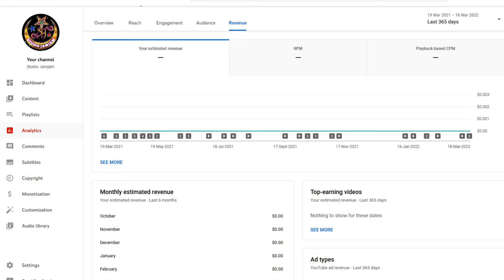বেইমান শিল্পীরা সাবধান | ইসলামিক ইউটিউবার বনাম গজল বেইমান লোভী শিল্পী | BeimanShilpigoshthy | Gojol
Viral_Gojol বেইমান শিল্পীরা সাবধান | ইসলামিক ইউটিউবার বনাম গজল বেইমান লোভী শিল্পী | বেইমান শিল্পীগোষ্ঠী

আসসালামো আলাইকুম বন্ধুরা, কিছু গজল শিল্পী এতটাই বেইমান,লোভী ও পাশান হয়ে গেছে,এবং তারা গজল জগত টা কে নষ্ট করার যে চক্রান্ত করছে সেই অনযায়ের বিরুদ্ধে আমাদের প্রতিবাদ।তাই আপনাদের কাছে আমার বিশেষ অনুরোধ আপনারা কেউ খারাপ মন্তব্য করবেন না। বেইমান শিল্পীদের বরুদ্ধে রুখে দাঁড়াতে এই ভিডিওটি বেশি বেশি শেয়ার করুন...
. This is not monitized video.

ইউটিউবার বন্ধুরা,এই ভিডিওটি কপিরাইট ফ্রী, প্রচারের উদ্দেশ্যে যে কেউ তার চ্যানেলে এটি সম্পূর্ণ বা আংশিক আপলোড দিতে পারেন, কোন স্ট্রাইক দেওয়া হবেনা। বেশি বেশি শেয়ার করার অনুরোধ রইল।